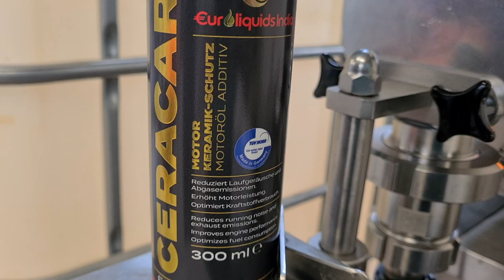CeraCare by Euro Liquids India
Euro Liquids India CERACARE is a high performance Ceramic based oil additive for use in all types of engines without wet clutches.

It's highly effective additive package with wear and tear resistant ceramic for reduced friction and improved wear protection. Compatible with all mineral and synthetic engine oils.

Add to the warm engine oil after every oil change. Sufficient to treat 6 L
of engine oil. For larger volumes add 50 ml per liter engine oil. Product
works during operation. After a mileage of 400-600 km the product reaches
its optimum performance level.

Attention: Shake well before use. Check engine oil level before application!

Advantages :-
-Only optimal lubrication guarantees minimum wear and tear as well as a
long-life span of the engine and aggregates! Easy to use.
-Less running noise, reduced friction and wear ensure increased engine performance and optimized fuel consumption and exhaust gas emissions.